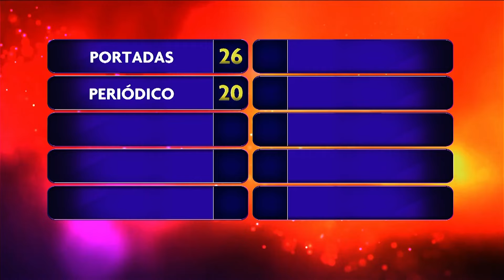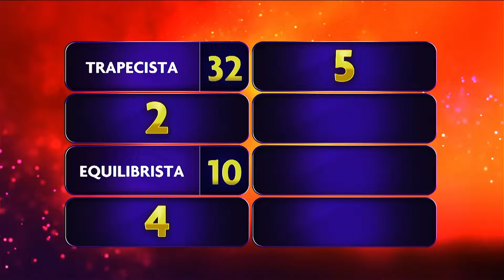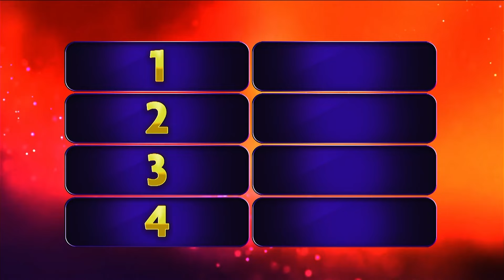🍑¿Algo que te deja una marca en las Nachas?🍑 | Lo Mejor EstrellaTV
👉 [ capítulo completo ] 👈
Dos familias competirán por atinarle a las respuestas que 100 Latinos hayan dado
-100 Latinos Dijeron con Mau Nieto-